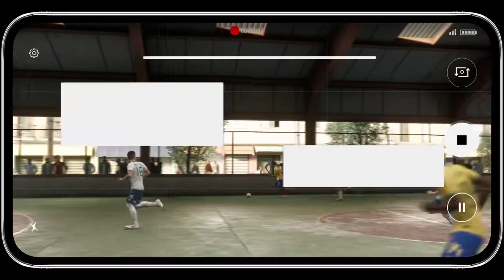VOLTA Street Football |ARGENTINA vs BRASIL | PS4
Welcome to ‎@B4llz007

This is FOOTBALL!!!

Ciao!!!